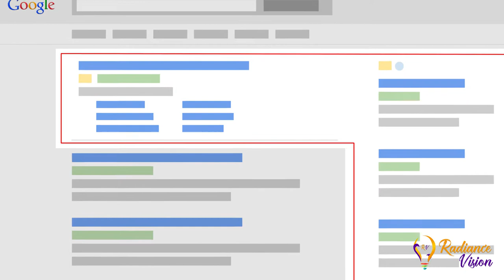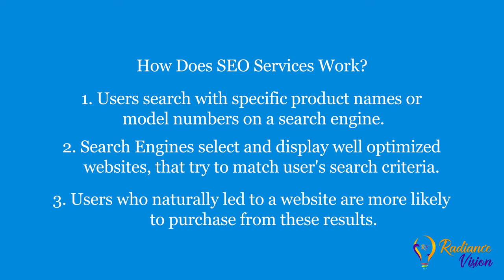Video - Why Search Engine Optimization (SEO) Services Are Essential For Your Business?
Search engine optimization is in short SEO. SEO services are made in order to make your brand available on digital marketing platforms. Optimization methods for search engine are well known for paid and organic both types of methods.

SEO services are most common in digital optimization standards. Those who want to rank higher in search engine result pages, always go for Digital Marketing methods and SEO is one part of it.